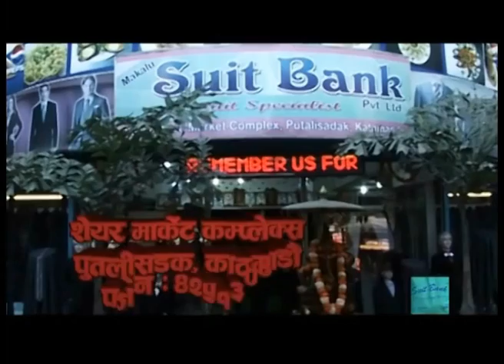TALK OF THE TOWN Episode 07